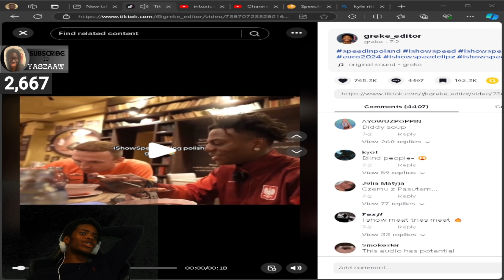ishowspeed tries diddy soup